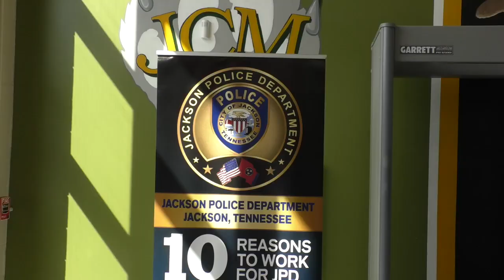JCM students get life lessons, steak with JPD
At Jackson Central-Merry Early College High, The Brotherhood is a group that tries to build camaraderie between students and mentors in the community. This is a program spearheaded by the United Way.